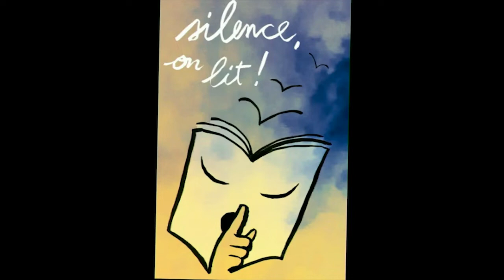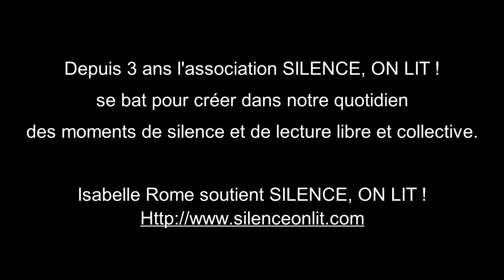Isabelle Rome soutient Silence On Lit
La lecture selon Isabelle Rome
Depuis 3 ans l'association SILENCE, ON LIT ! se bat pour créer dans notre quotidien des moments de silence et de lecture libre et collective.